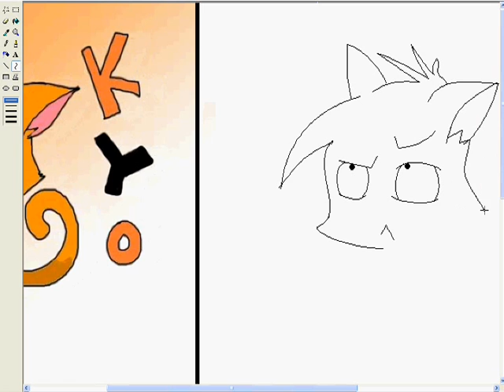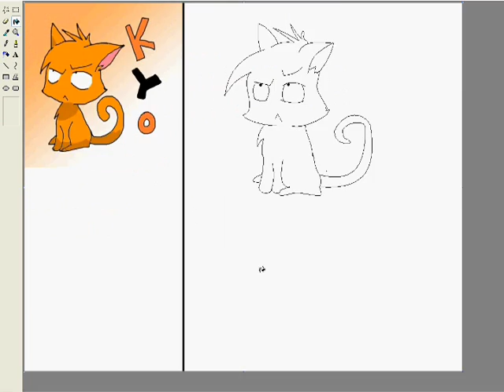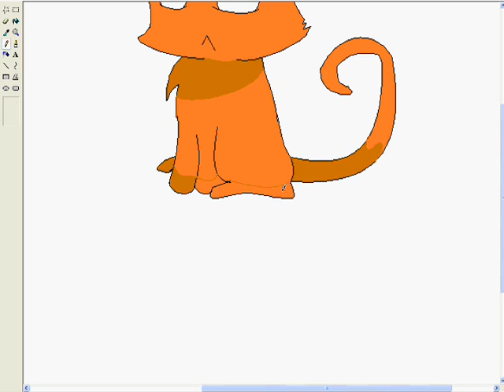Kitty kyo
I like this kitty pic so i try draw it and i hope u like it  =D